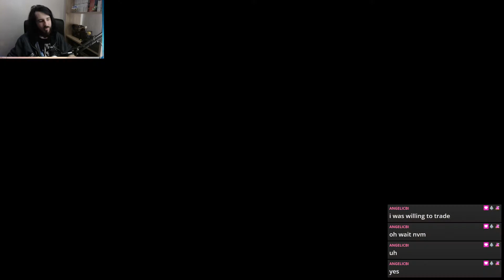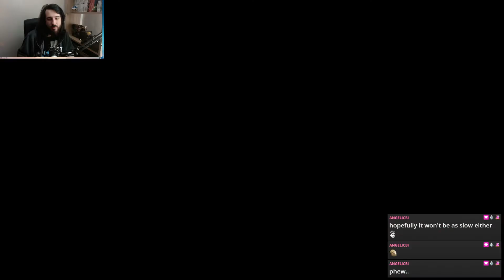Pokémon Shield | Crown Tundra Here We Come! | Part 43 | Twitch VOD 9